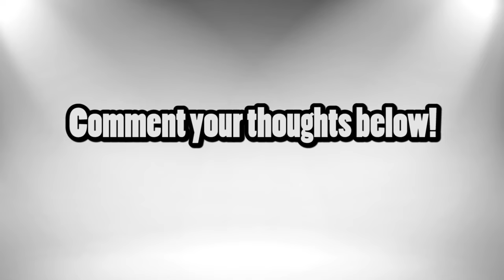Alienette Coldfire makes it to finals of France has Incredible Talent